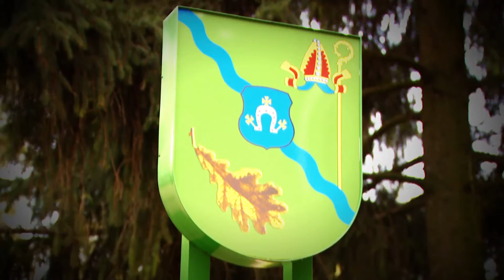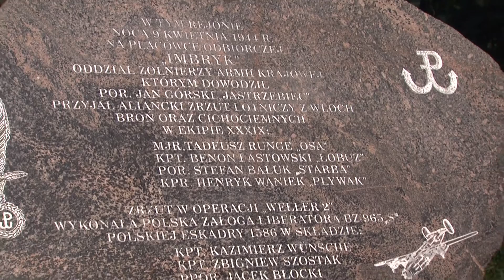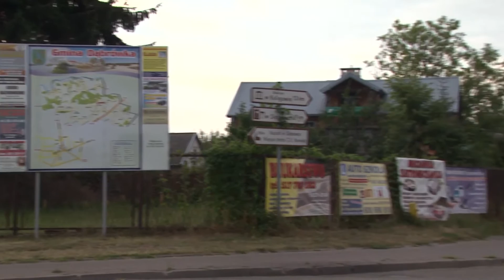Nasza historia Somianka i Dabrowka